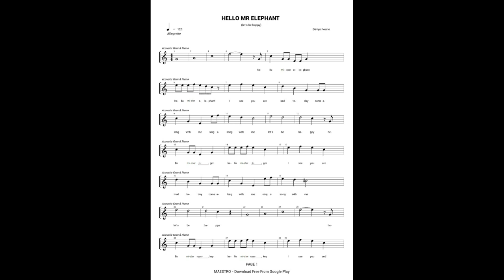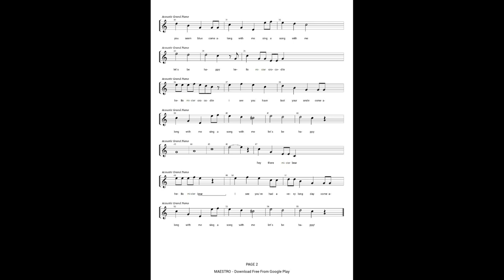(MUSIC) Hello Mr Elephant (PIANO SCORE+LYRICS)